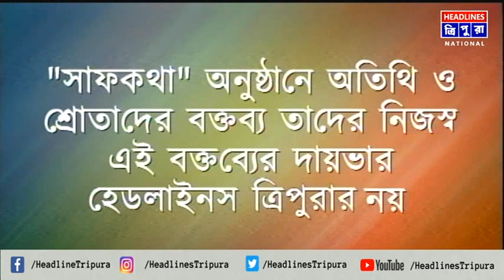শান্ত_ত্রিপুরা_কেন_অশান্ত ?